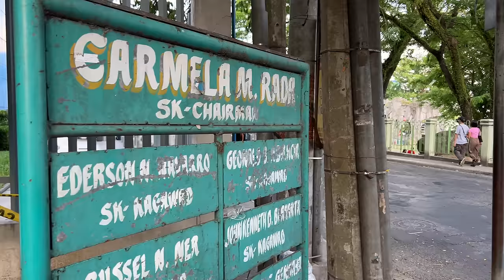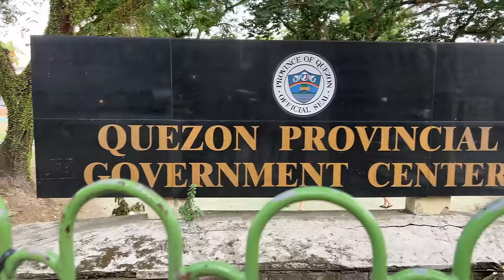Exploring the Streets of Lucena City Quezon Province Philippines [4K]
Take a street walk around Lucena City in Quezon Province of the Philippines. This is my first time visiting, and it left a good vibe with me. Enjoy this new place with me! *Please note that music was added to one part of the video due to copyright music playing in the background =(.

- Instagram, @kryptotrekker
- Twitter, @KTrekker